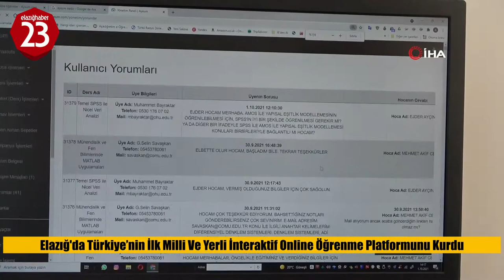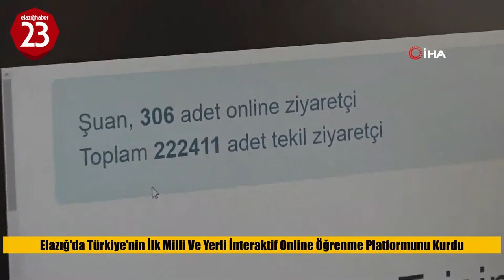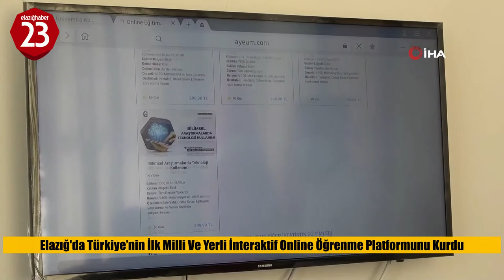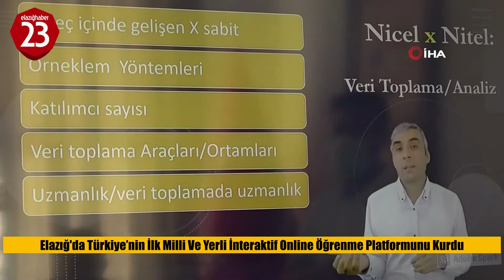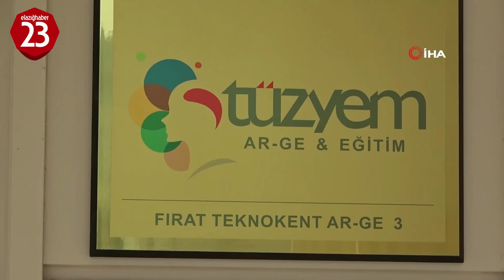ELAZIĞ'DA TÜRKİYE’NİN İLK MİLLİ VE YERLİ İNTERAKTİF ONLİNE ÖĞRENME PLATFORMU KURULDU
KOSGEB’den aldığı bir bilgisayarla işe başlayan ve zamanla büyük bir Ar-Ge merkezi kuran Öğr. Üyesi Doç. Dr. Selçuk Beşir Demir, Türkiye’nin ilk milli ve yerli interaktif online öğrenme platformu olan Araştırma Yöntemleri Eğitim ve Uygulama Merkezi’ni (AYEUM) geliştirdi. 50 üniversite ve 20 bin kişinin üye olduğu AYEUM, 20 milyon TL’lik bir ithalat çıktısının da Türkiye’de kalmasını sağladı. Haber İçin Ulaşabilirsiniz.